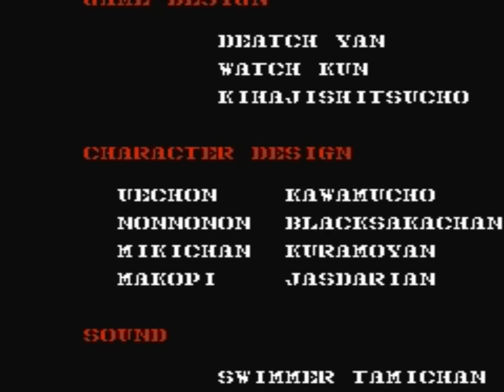Gun.Smoke (NES) Playthrough - NintendoComplete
A playthrough of Capcom's 1988 NES game, Gun.Smoke.

I only played through the first loop. The game repeats three times, but the only difference I've ever been able to notice is a line on the last screen that tells you congratulations instead of Press Start.

This is one of my favorite Capcom NES games that wasn't part of a huge series or based on a license. It's essentially a port of the Japanese Famicom Disk System port of the 1985 coin-up shooter, wherein instead of a ship, you control some bounty hunter that is trying to save a town in the Old West from the apparently ruthless and evil Wingates. Each level requires that you get a wanted poster (either bought from storekeepers or found by shooting unmarked parts of the background) so that you can find the boss, and then you have to shoot the boss to death to collect your reward money and move on. Pretty simple and bloodthirsty setup, and it plays really well! It's a bit on the easy side, but it's got tons of personality, the soundtrack is really on point, and the whole affair is really quite a major step up from Commando, Capcom's earlier, similarly styled game.

And is it just me, or does that second level music sound awfully similar in some ways to the music in Little Nemo The Dream Master?